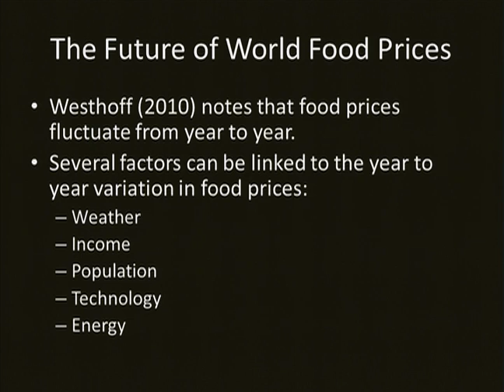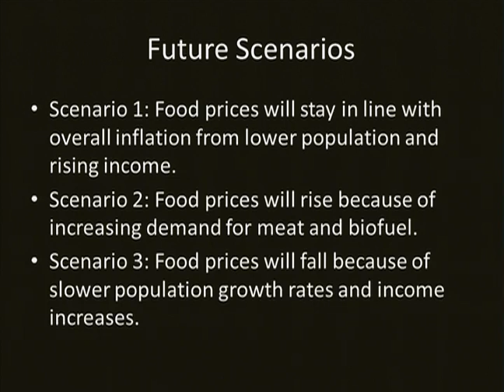3 6 8 The Future of World Food Prices